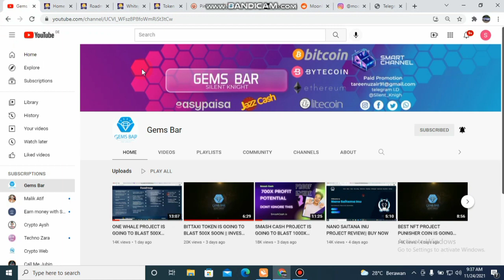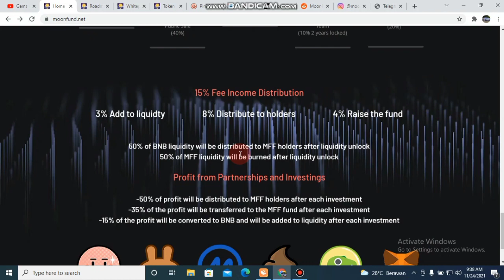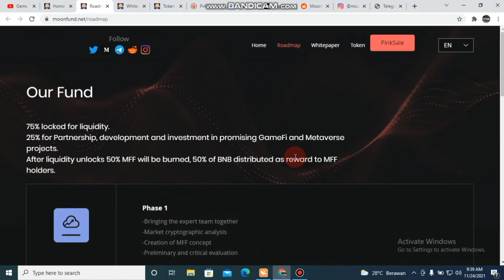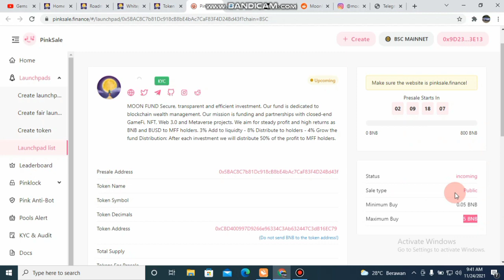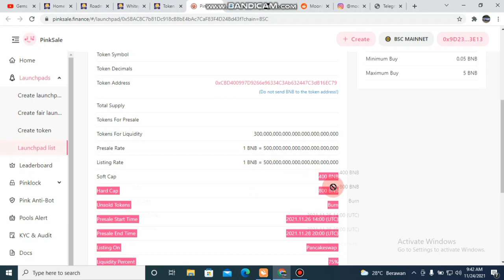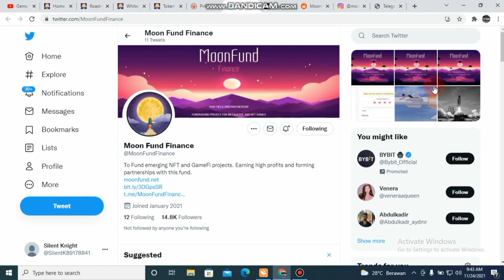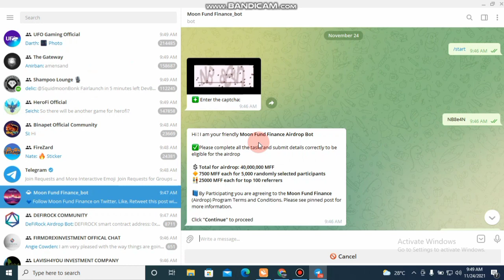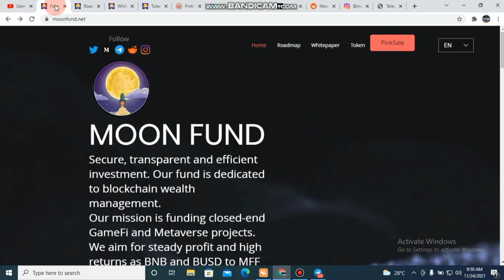MOON FUND FINANCE IS GOING TO BLAST 1000X SOON || BUY NOW || SAFE AND SECURE || TRUSTABLE PLATFORM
MOON FUND FINANCE
Join Now